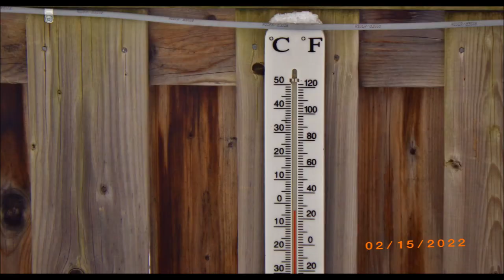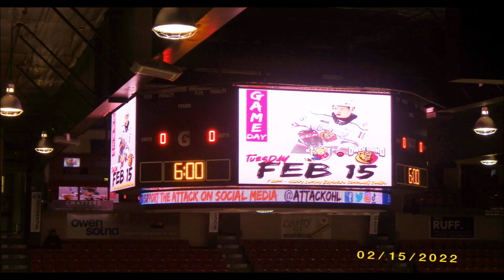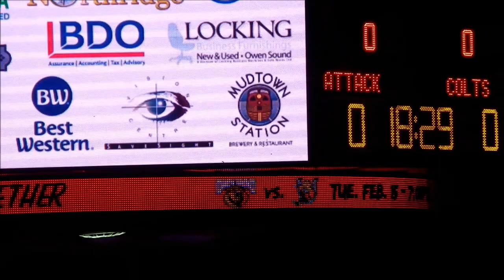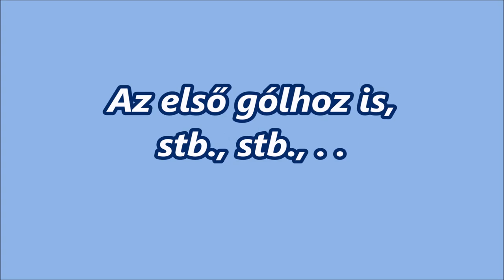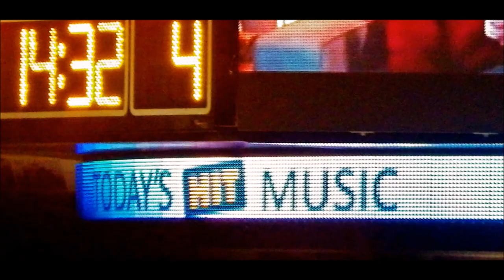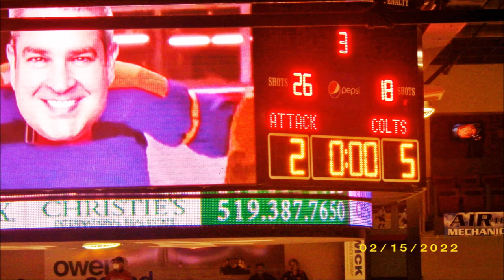A Keddi nagy meccsünk 22-02-15 a2